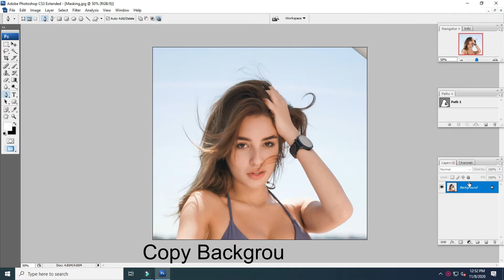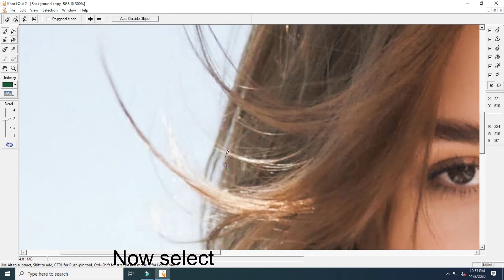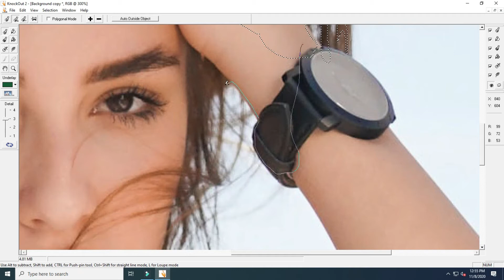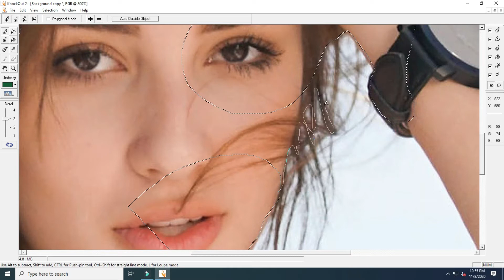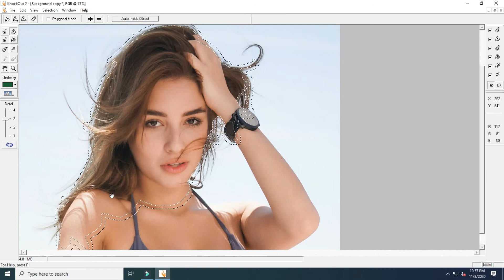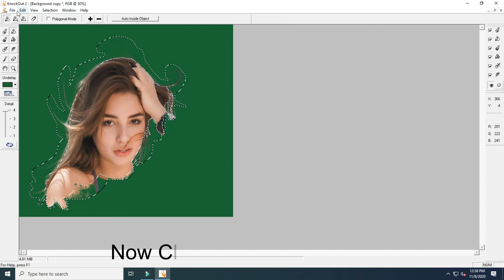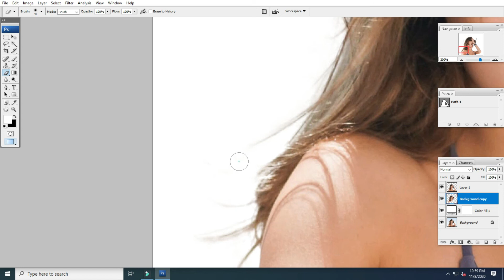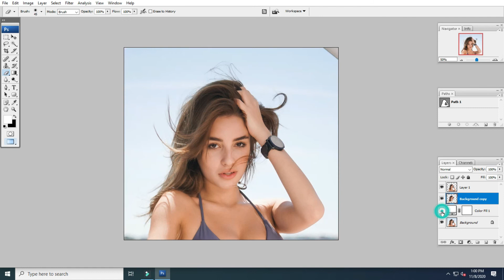Professional Photo Editing II Hair Masking in Photoshop Tutorial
Professional Photo Editing & Hair Masking in Photoshop Tutorial

Image masking service is considered the safest photo editing technique for any type of hard image. By using this photo editing method, you can simply edit hair, feather, different types of color combinations and so many things. In the recent clipping path industry, it has a huge demand and different types of buyers around the world love to take this service and make their business to the next level. Let’s discuss the ins and outs of image masking service and its necessity in our photo editing industry.

►TOOLS & BRUSHES:
✔Background Eraser Tool
✔Selection Tool
✔Brush Tool
✔Photoshop Channel

 ► SERVICES WE PROVIDE:
✅Layer Masking
✅Clipping Masking
✅Hair Masking
✅Transparent Object Masking
✅Translucent Photo Masking
✅Color Masking
✅Alpha Channel Masking
✅Refine Edge Masking
✅Collage Masking